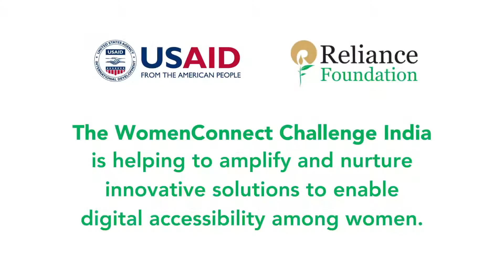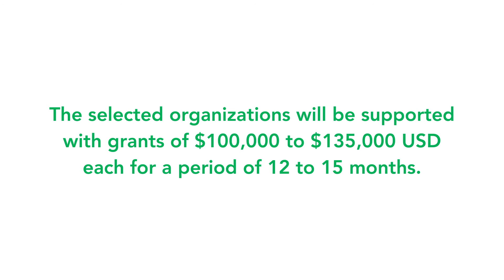Addressing the gender digital divide with WomenConnect Challenge, India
We congratulate the 10 selected grantees of the WomenConnect Challenge India who will create new solutions to address the gender digital divide and increase women’s empowerment through technology!

Anudip Foundation, Barefoot College, CYSD, Friends of Women’s World Banking, Naandi Foundation, Pradan, Development Alternatives Group, SolidaridadRegional Expertise Centre, TNS India Foundation and ZMQ.

Did you know, in 2017 only 19% of women in India were aware of mobile internet; in 2020 this increased to 53%. In terms of ownership, 67% of women own a mobile phone compared to 79% men.

The selected grantees through the WomenConnect Challenge India, will provide solutions addressing women farmers, entrepreneurs, members of Self Help Groups to address social and cultural barriers to bridge the gender digital divide.

The WomenConnect Challenge India, launched by Reliance Foundation and USAID - US Agency for International Development, will benefit over 3 lakh (300,000) women and girls across 17 states. The grantees will work on initiatives to close the gender digital divide and increase women’s economic empowerment through technology.